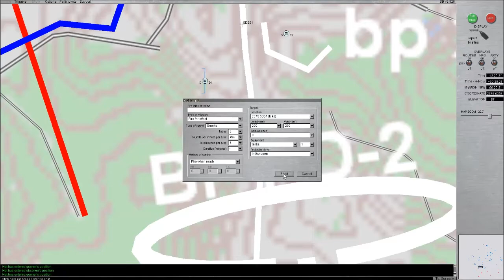Kanium Ystad Landing Campaign Mission 3 - DK PLT - Steel Beast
2nd PLT perspective. DK internal comms, ENG high net.